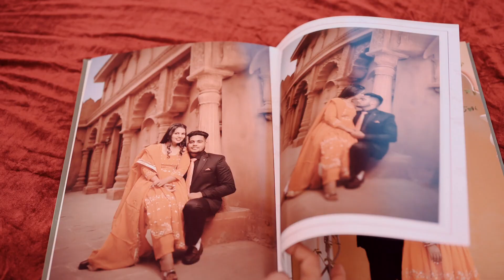BEST WEDDING HIGHLIGHT ( SUFI SUFFI ) HARMINDER & SANDEEP ( SARAO FILMS & PHOTOGRAPHY